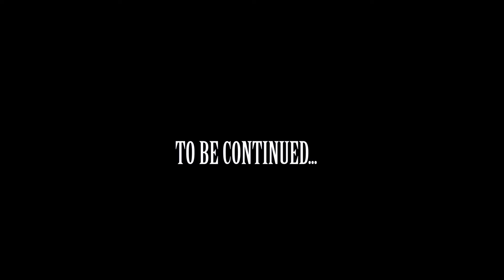We love the trap (short film) Directed By: Cap Patterson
Bandwagon Filmz